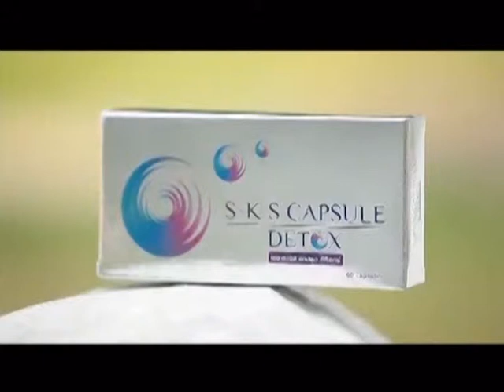ละคร ขุนแผน ฉบับ โป้งโป่งซึ่ง 6/8